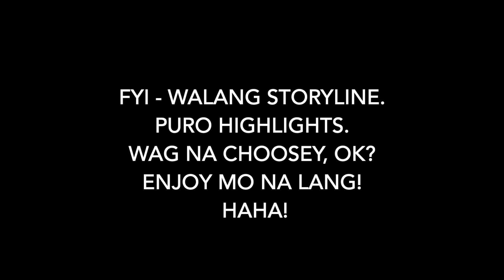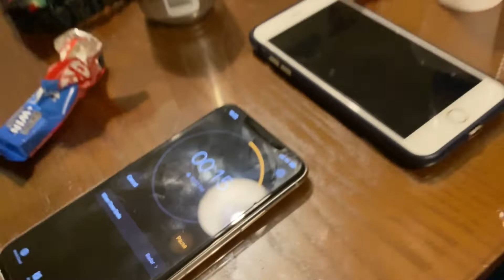EP5♡ Back to Back Weekend Ganap | Mark's Bday | Taylo Cousins